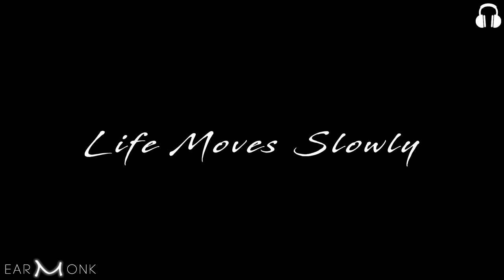Healing Depression | Lifting the Cloud | Deep Moving Music | 8D Sound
This music came forth from the depth of (spiritual) depression. Depression can be a doorway to a deeper reality and a new way of relating to life. Let this music take you to that place.

EarMonk - Mystic Music Meditations

→ Headphones for Best Experience

What is EarMonk

EarMonk is a space to explore the deeper and subtler realms of reality through a combination of music and meditation with the ultimate goal of self-realisation.

EarMonk music is created from meditative state and utilises audio technologies such as binaural-beats, isochronic tones, healing sounds & frequencies and 8D audio to guide you deeper into the infinite wonders of consciousness.